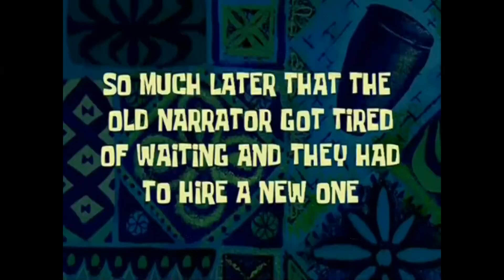CLIMBING BILLBOARD FAIL!!!!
This whole video is pretty much a fail haha